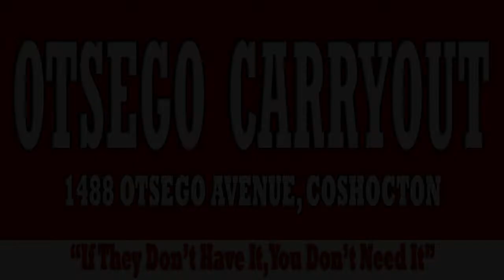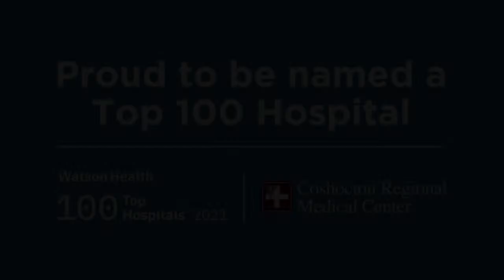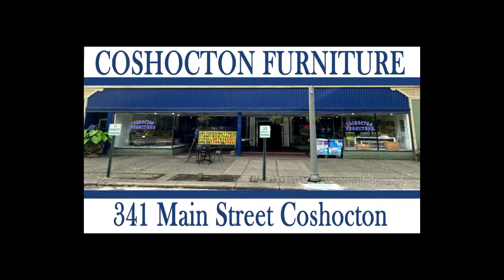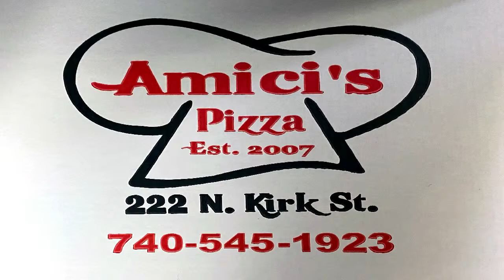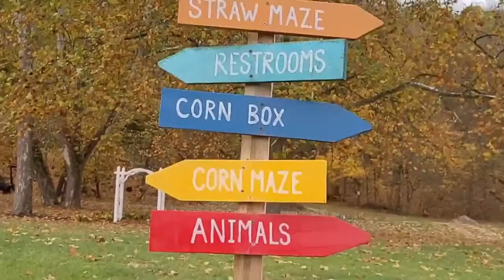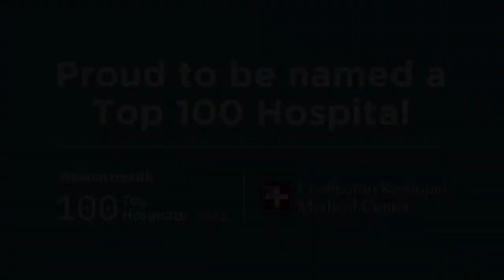OHSAA Football on WTNS - Morgan at Coshocton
The Coshocton Redskins host the Morgan Raiders in this Week 4 matchup from Stewart Field.  Listen locally on FM 99.3 or world wide